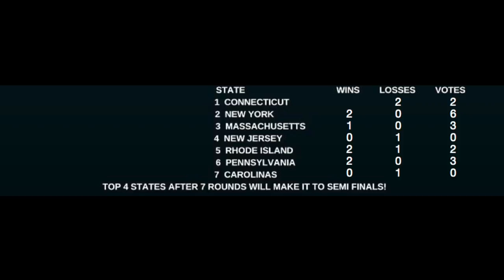Connecticut Vs Rhode Island | Round 2 | State Vs State | United Outkast 12 Year Anniversary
United Outkast 12 Year Anniversary
State Vs State Round 2

Winners
Rhode Island

Scores:
New Jersey
Wins : 0
Losses: 1
Votes : 0
Connecticut
Wins : 0
Losses: 2
Votes : 2

Judges:
Born - (Flgz/Rivers/RTR/MZK)
Kid Glyde - (Dynamic Rockers)
Problem Child - (Problems Kru/Supernaturals Crew)

Emcee
Pop Tart
Tang Sauce
Sweet Lu